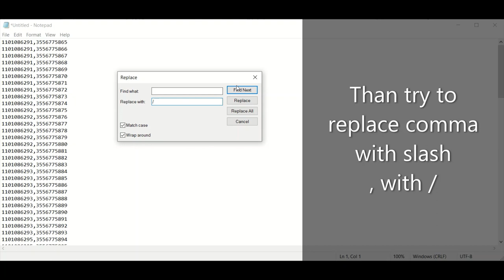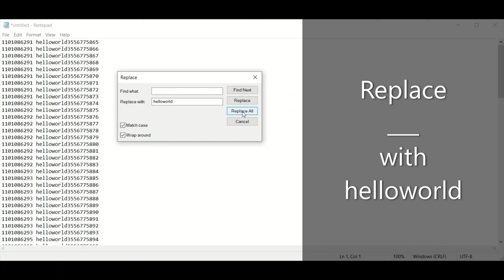Notepad replace empty space with comma | with , with / with * with _ with text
This video helps you to understand how to replace an empty space with a symbol, or a symbol with another symbol, or a symbol with text.

open notepad , notepad use